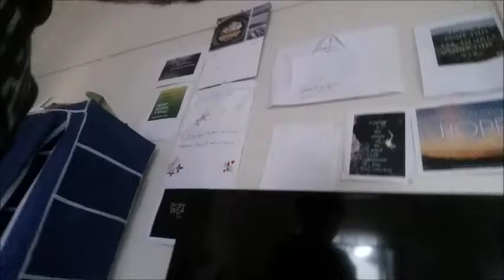Freedom Friday vlog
After a week of lots of work, we like to celebrate with freedom Friday.  We stay up late, eat yum food, play games and watch movies.